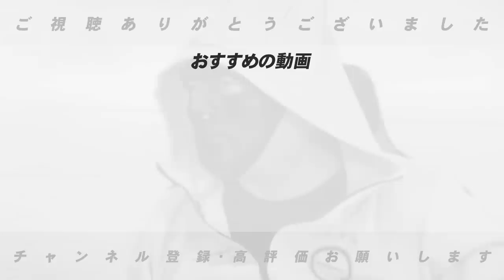【新庄監督が直談判‼︎】日本ハムが球団社長に緊急補強を提案！今の日本ハムを見て補強が必要なのか一体誰を選ぶのか語ります！